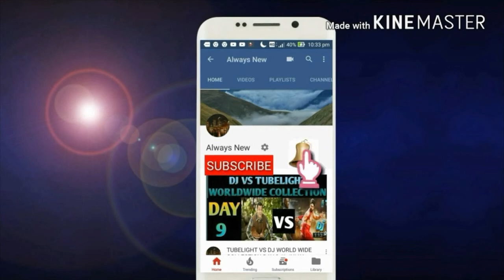Thugs of hindostan movie box office collection day 2/india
this video is based on Thugs of hindostan movie box office collection day 2/india